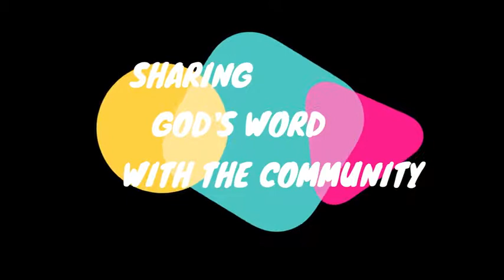BIBLE HILL 7 1 2018